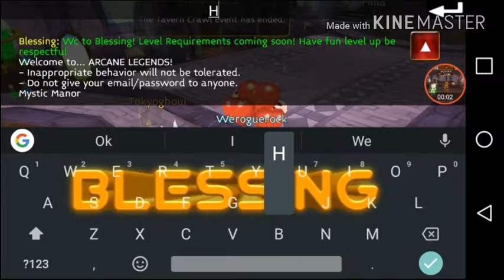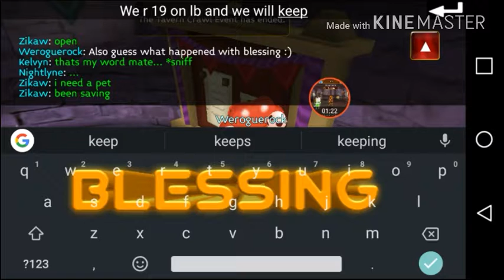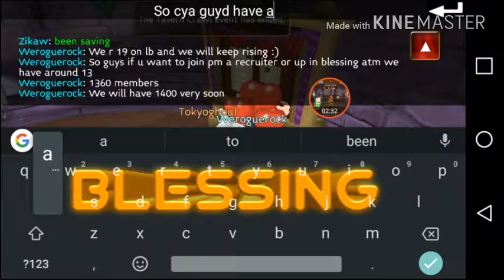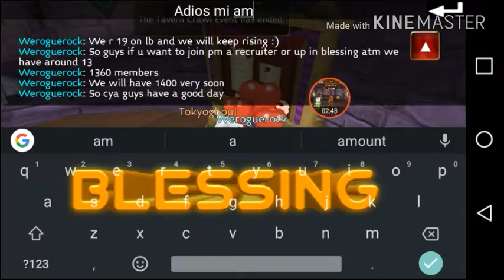Update on how I have been doing